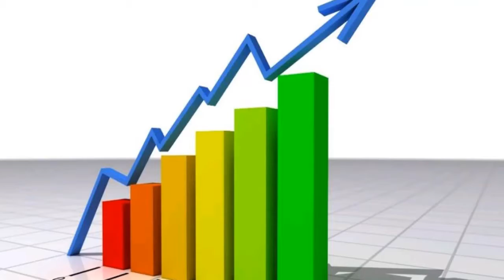Best Ways to Finish Writing A Book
Use these tips to avoid getting stalled in completing your book.

We bring new interviews every week in our podcast. Writing to Get Business. Get the shortcuts and tips that will make your writing fulfilling.

Get more great writing tips on patiyer.com. Receive our free special reports